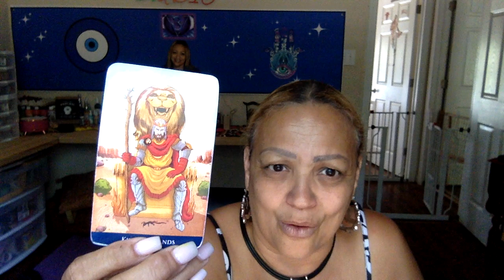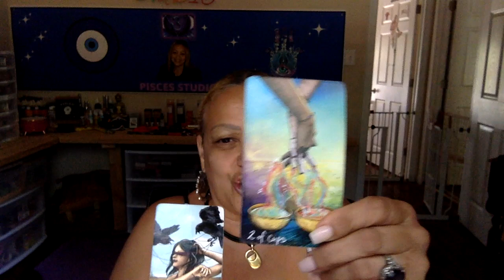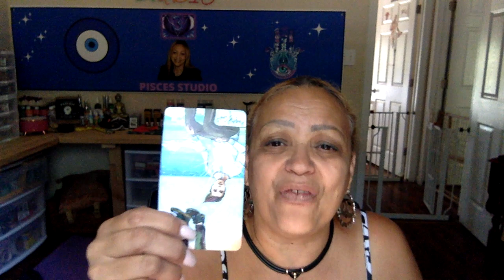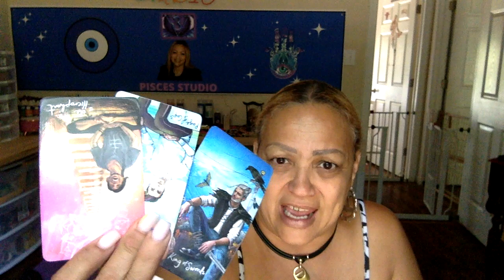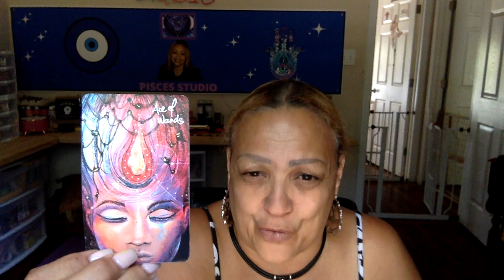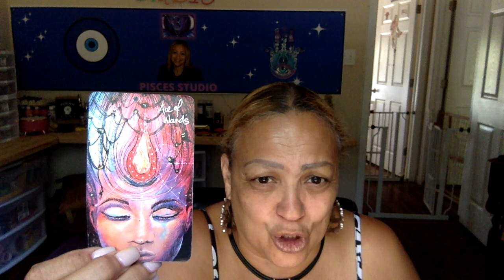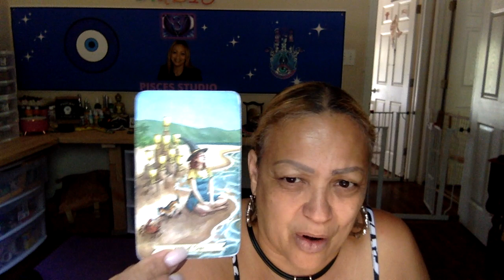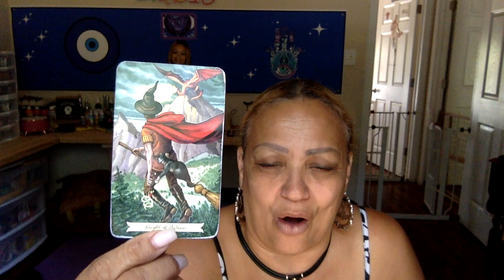Pisces They don't want no "smoke" means the opposition " NO CONFLICT, " or "BEEF".🔥